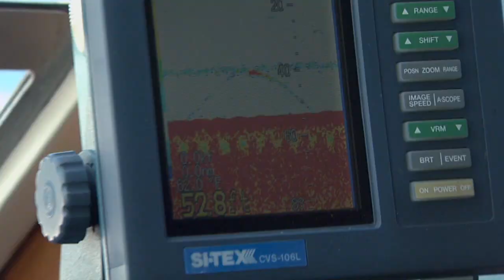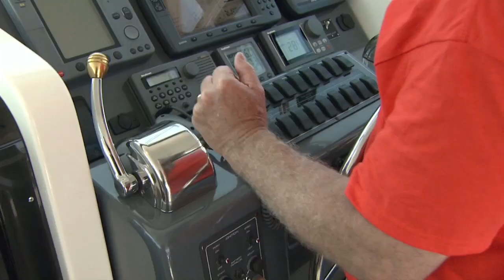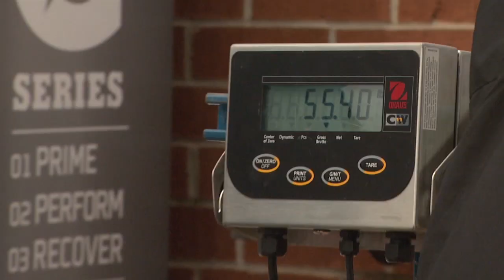Geoffrey Morris Memorial Tournament 2013 Part 2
Feeding the Chicago area's less fortunate, honoring America's vetereans, and fishing come together in the tournament targeting salmon and trout... and donating all fish caught to a local homeless shelter, all in memory of PFC Geoffrey Morris.